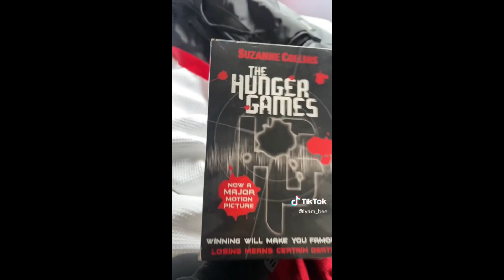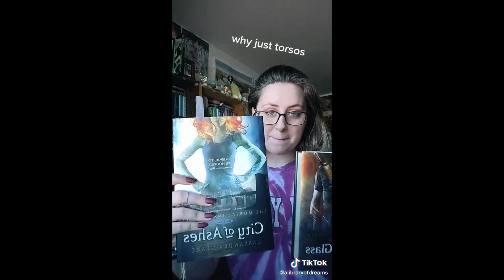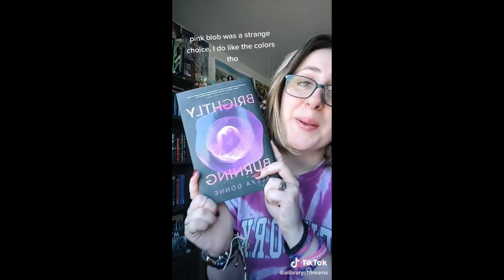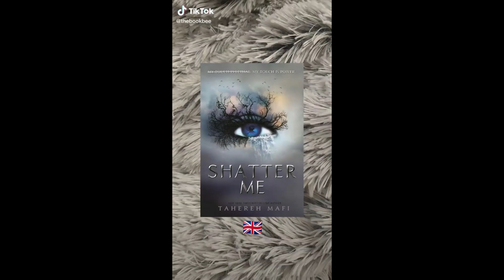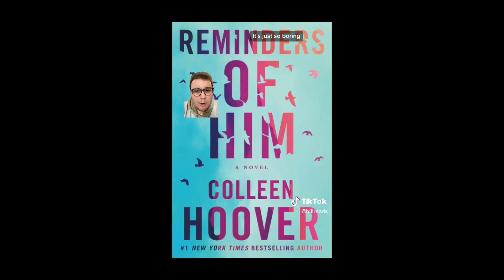BookTok Compilation - Ugly Book Covers 01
2023 READING JOURNAL

These videos don't belong to me, all the creators in this video are credited, go check them out on TikTok!